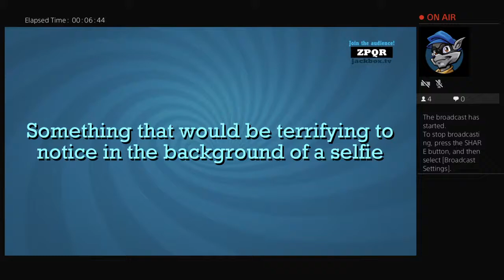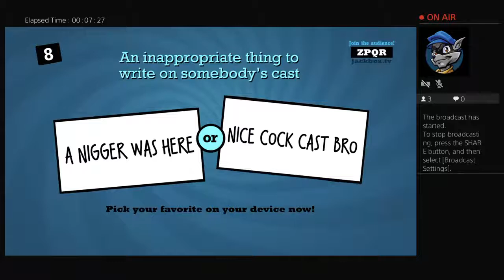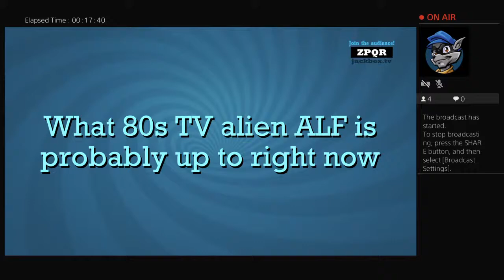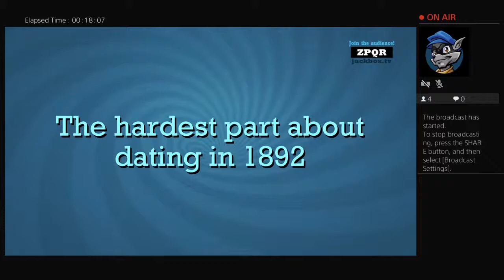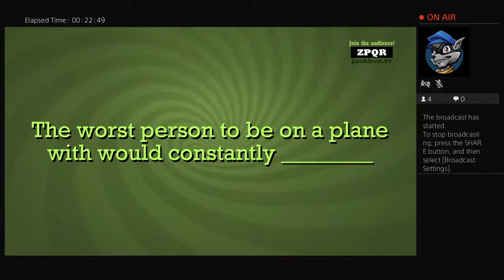SkyLuke23's Jackbox Game - ft.Vincent...why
All actions are approved by Vincent